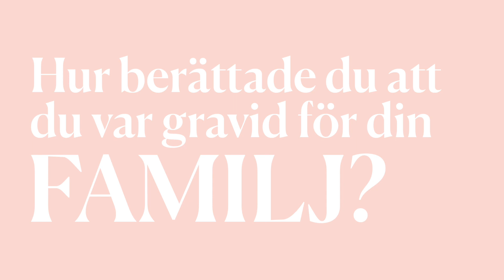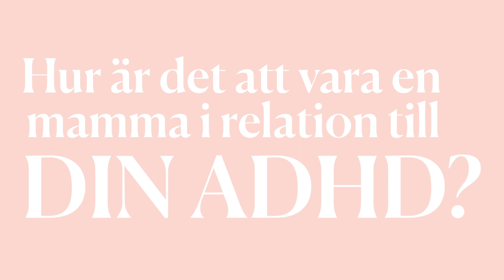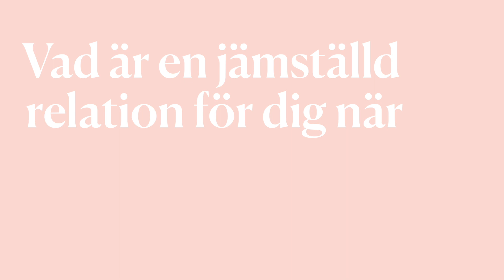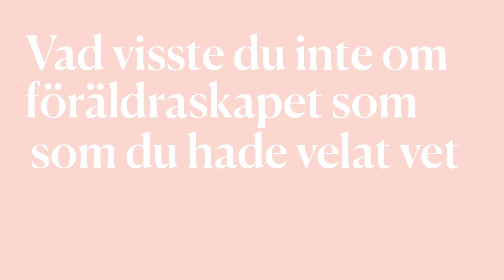20 snabba med Ellinor Löfgren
Ellinor berättar öppet om hennes reaktion på att hon skulle bli mamma, om kroppshetsen under graviditeten och hur småbarnslivet kan se ut när man är i en relation. Vilka förväntningar är rimliga? Hon pratar om att mammor inte ska tumma på sin karriär och om det konstant dåliga samvetet man har som förälder.